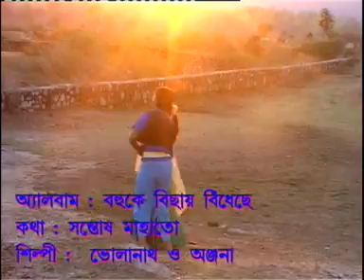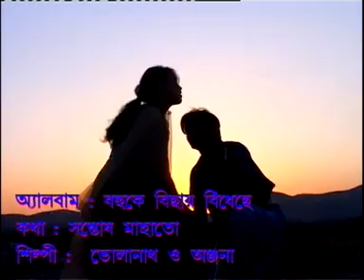Jharkhandi Jhumar न्यू झारखंडी झूमर Video II 2018 II Bolanath Da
All Regional video & music video
न्यू खोरठा झूमर Video II 2018 II Bolanath Da
নুতুন পুরুলিয়া বাংলা জুমার
Singer Bholanath da Khortha song